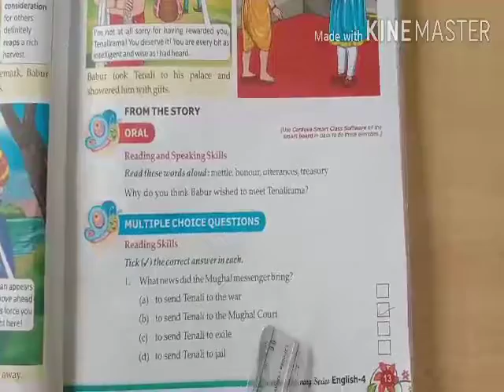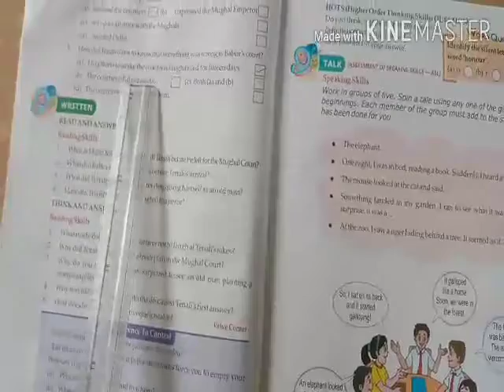Std- IV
English - Revision of Question and Answer of Lesson no 1